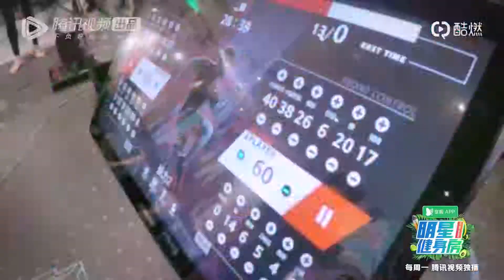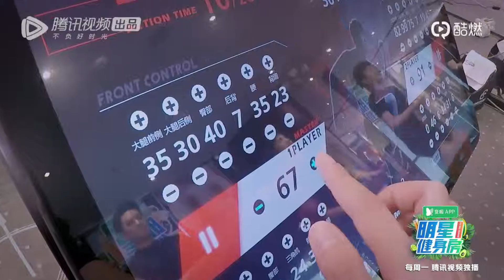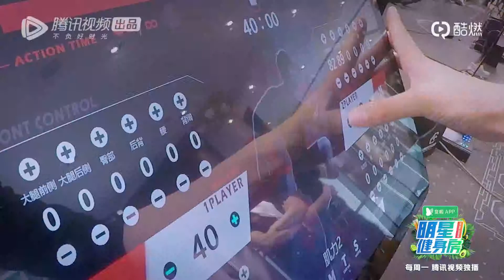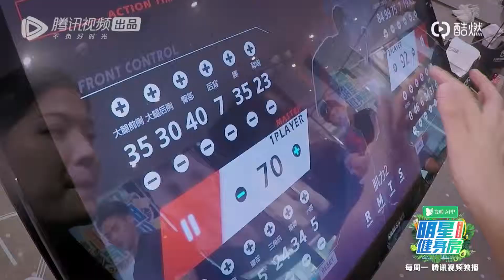《明星健身房》 一人举二男？| 杜淳“世纪级”抓举帅爆了！​​​​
本季节目是十位明星作为十类人群的代表，定制专属于不同人群的健身计划。每期通过明星与亲密伙伴挑战的项目抛出一项运动，追溯运动本源，借助节目内明星力量从运动项目、时尚穿搭再到健康饮食整合所有资源，深耕整个运动时尚产业。第二季也更关注亚健康人群，从十位不凡的健康人士生活中，找出十种不同的健康课程，针对每一类人群对于健康的困惑，对亚健康人群进行指引。